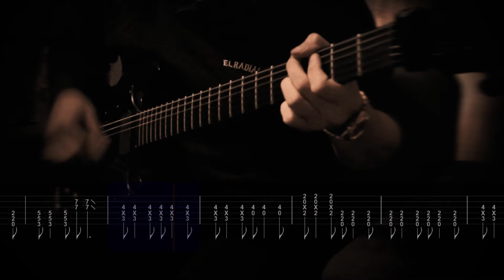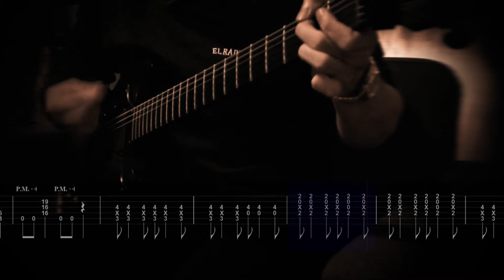SHADOWS / 1113 【ギター タブ譜】【Guitar TAB】【Guitar cover】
【↓tab譜ダウンロード（TAB download）↓】

guitar tuning：Tune down 2 step（2音下げ）

【GEAR】
・オーディオインターフェイス（audio interface）→Steinberg UR22（
・弦（guitar strings）→ERNIE BALL POWER SLINKY
・ピック（guitar pick）→Lucky13 LOVE GIRL（ HATE GIRL（
・タブ譜（TAB）→Guitar PRO（